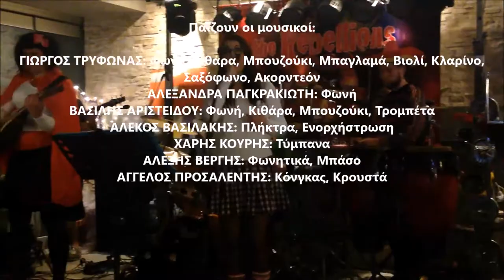CARNABELLIONS live mix by Rebellions!!!!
Book now "THE REBELLIONS"
Γιώργος Τρύφωνας
ΕΙΔΟΣ: Ποπ, ροκ, λάτιν, disco, reggae, swing, 60’s, 90’s, έντεχνο, παραδοσιακό, λαϊκό • Ελληνικό & ξένο ρεπερτόριο •  Πλούσιο οπτικοακουστικό υλικό

ΔΙΑΡΚΕΙΑ ΠΡΟΓΡΑΜΜΑΤΟΣ:
4 ώρες

ΒΙΟΓΡΑΦΙΚΟ:
Οι REBELLIONS είναι μια μπάντα εκδηλώσεων, η οποία δημιουργήθηκε το 2005 και ακολούθησε μία αξιόλογη πορεία με άμεσο αποτέλεσμα την εμφάνισή της δίπλα σε πολύ καταξιωμένους καλλιτέχνες στο χώρο της μουσικής σκηνής όπως οι: Ελεωνόρα Ζουγανέλη, Πάνος Μουζουράκης, Κωστής Μαραβέγιας, Locomondo, Imam Baildi, Λαυρέντης Μαχαιρίτσας, Blues Wire  και πολλοί άλλοι. Παρουσιάζουν ένα πολύ δυνατό πρόγραμμα με τον δικό τους ιδιαίτερο τρόπο με σκοπό να δημιουργηθεί μια νέα μουσική ιδέα και ταυτόχρονα χορευτική πρόταση που προσαρμόζεται ανάλογα με τις ανάγκες του εκάστοτε χώρου. Το πρόγραμμά προσαρμόζεται στοχευμένα καθε φορά στο κοινό του χώρου και αποτελείται από γνωστές επιτυχίες της ελληνικής και ξένης μουσικής σκηνής σε ύφος ποπ, ροκ, λάτιν, reggae, swing, 60’s, 90’s,  και έντεχνο, παραδοσιακό, λαϊκό. Διαθέτουν ιδιόκτητο εξοπλισμό, ήχου αλλά και φωτισμού, ικανό να καλύψει εκδηλώσεις έως και χιλίων 1000 ατόμων με απόλυτη επιτυχία. Οι REBELLIONS με όπλο την εμπειρία, μετρούν μόνο επιτυχημένες εμφανίσεις, σε  κάθε είδους μουσικής εκδήλωσης όπου κλήθηκαν να δώσουν δυναμικό παρόν. Η μπάντα αποτελείται από επτά (7) μέλη. Η εκρηκτική Αλεξάνδρα, ο πασπαρτού Γιώργος και ο Βασίλης με την τρομπέτα του, αποτελούν ορισμένα από τα πολύ δυνατά χαρτιά του συγκροτήματος.

Παίζουν οι μουσικοί:

ΓΙΩΡΓΟΣ ΤΡΥΦΩΝΑΣ: Φωνή, Κιθάρα, Μπουζούκι, Μπαγλαμά, Βιολί, Κλαρίνο, Σαξόφωνο, Ακορντεόν
ΑΛΕΞΑΝΔΡΑ ΠΑΓΚΡΑΚΙΩΤΗ: Φωνή
ΒΑΣΙΛΗΣ ΑΡΙΣΤΕΙΔΟΥ: Φωνή, Κιθάρα, Μπουζούκι, Τρομπέτα
ΑΛΕΚΟΣ ΒΑΣΙΛΑΚΗΣ: Πλήκτρα, Ενορχήστρωση
ΧΑΡΗΣ ΚΟΥΡΗΣ: Τύμπανα
ΑΛΕΞΗΣ ΒΕΡΓΗΣ: Φωνητικά, Μπάσο
ΑΓΓΕΛΟΣ ΠΡΟΣΑΛΕΝΤΗΣ: Κόνγκας, Κρουστά

LIVE ΣΕ CLUBS
LIVE ΣΕ CAFE – BARS κ.α
PRIVATE PARTIES
ΣΥΝΑΥΛΙΕΣ ΣΕ ΜΟΥΣΙΚΑ ΦΕΣΤΙΒΑΛ
ΣΥΝΑΥΛΙΕΣ ΣΕ ΜΟΥΣΙΚΕΣ ΣΚΗΝΕΣ – ΠΟΛΥΧΩΡΟΥΣ
ΣΥΝΑΥΛΙΕΣ ΣΕ ΥΠΑΙΘΡΙΟΥΣ ΧΩΡΟΥΣ – ΚΤΗΜΑΤΑ

Γιώργος Τρύφωνας
"THE REBELLIONS"
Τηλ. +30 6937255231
FB personal: George Trifonas-Rebellions